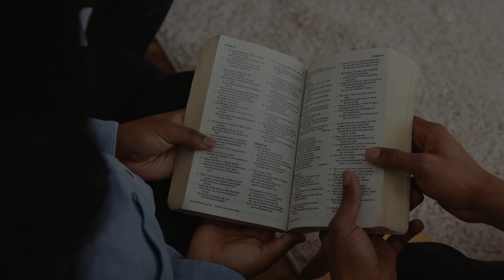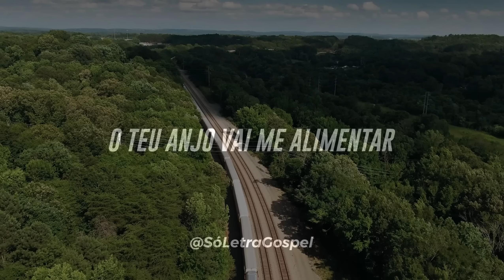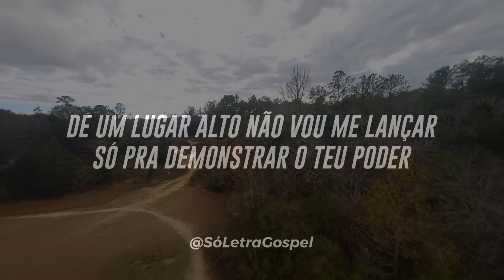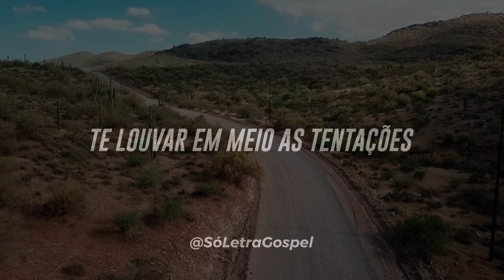Maria Marçal | Deserto (LEGENDADO)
Te Adorar é o que sustenta-me de pé, Não vou perder a guerra...

DESERTO

Eu não preciso transformar
Pedras em pães para provar
Que no deserto tu estás
Cuidando de mim

De um lugar alto não vou me lançar
Só pra demonstrar o teu poder
Eu não preciso ver fenômenos pra crer em ti

Não troco nossa comunhão
Pelo prazer de conquistar
Palácios, riquezas
Como um deserto
Isso vai passar
Por isso resistindo estou
E quando minha força se esgotar
O teu anjo vai me alimentar

Te adorar é o que sustenta-me de pé
Não vou perder a guerra
Te louvar em meio as tentações
É mais que estratégia
Posso não ver o amanhã
Mas hoje sei
Que esse deserto vai chegar ao fim
O Senhor está cuidando de mim

Composição: Anderson Freire